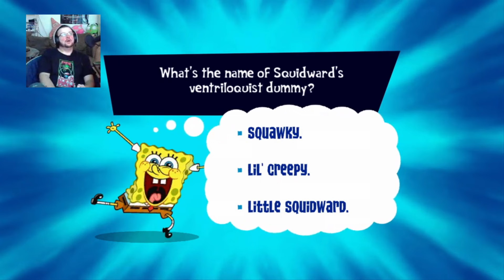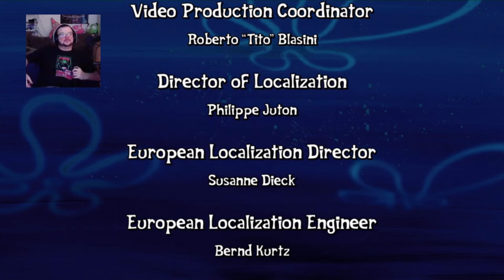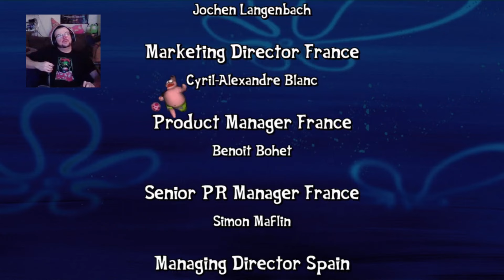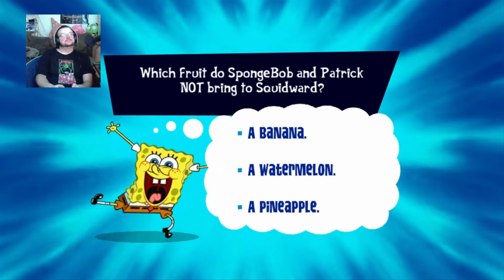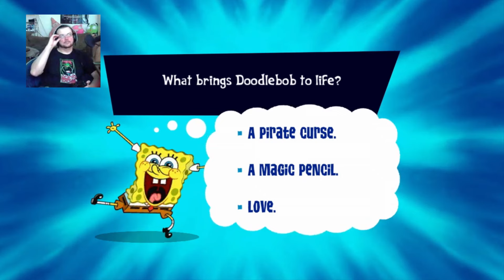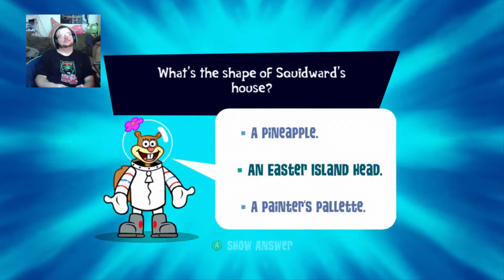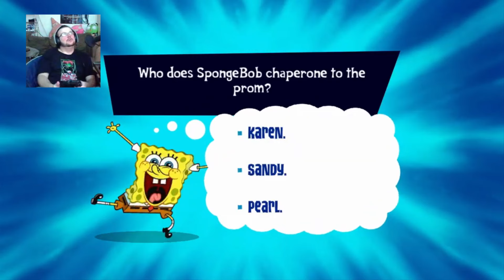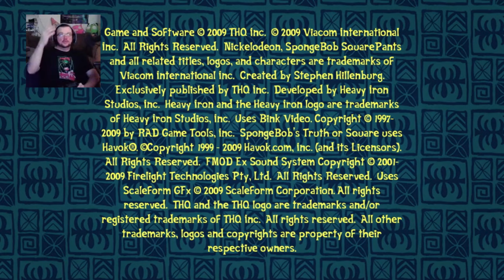SpongeBob's Truth or Square Hey, That's Not Your Formula Plankton! Xbox Series X Let's Play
Wow lame ending! Hope you enjoy the SpongeBob's Truth or Square Let's Play Part 8 [END]